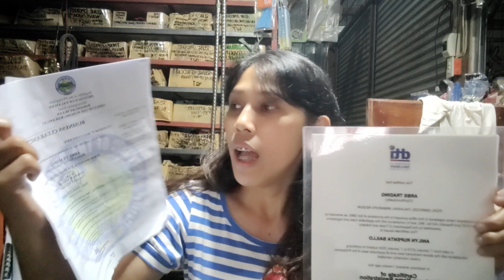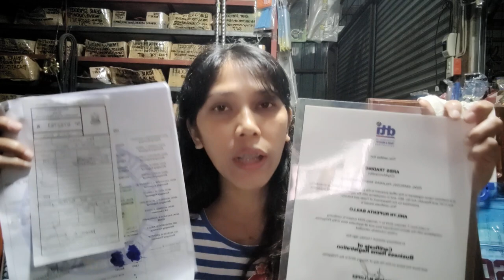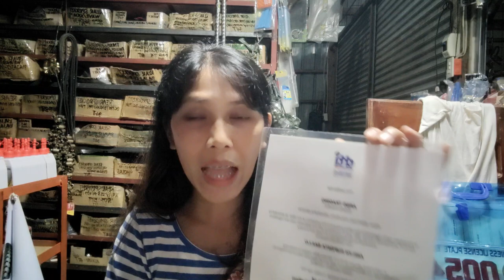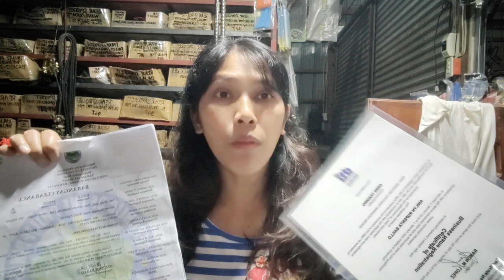2023 NA, PAANO MAG APPLY NG BUSINESS PERMIT /ANO ANG DAPAT UNAHIN KUNG MAG APPLY NG BUSINESS PERMIT!